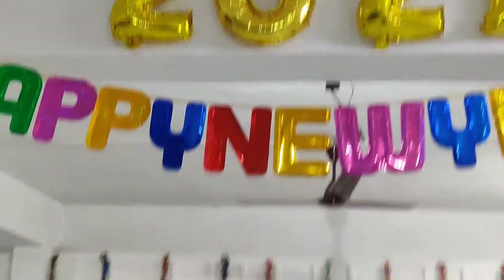Night Celebrations| New year party| Theen maar|డిసెంబర్ 31 రాత్రి party ela జరిగిందో చూడండి#2021